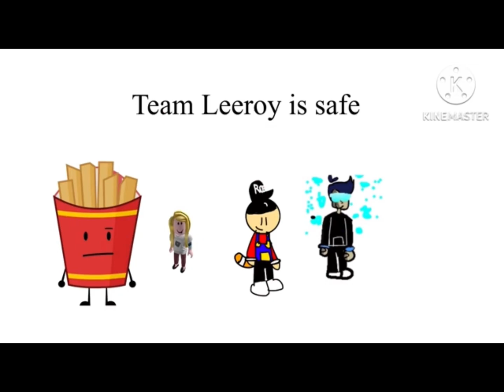Leeroy KineMaster studio trailer for